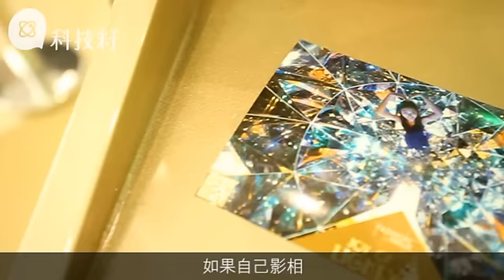影相打卡新蒲點 萬花筒聖誕樹似走入鑽石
雖然仲有個幾月先到聖誕節，不過今年有一棵靚到好似裝置藝術品的聖誕樹，卻搶先同大家於銅鑼灣心臟，與大家見面！